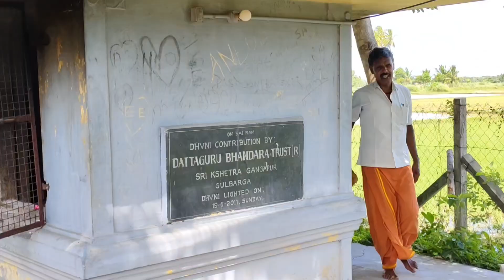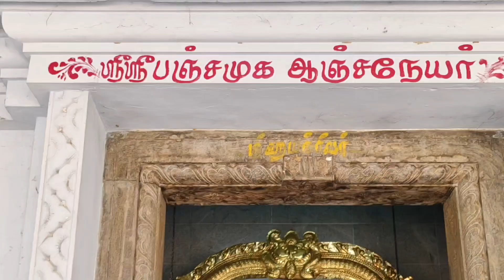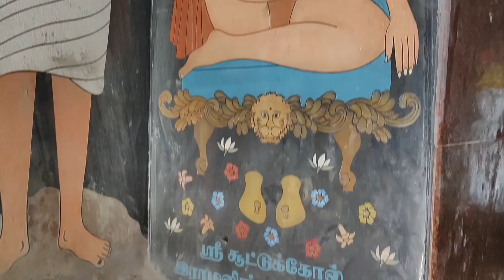06சிவராமபுரம்,பகல் ஆரத்தி12-09-2024ஶ்ரீ ஷீரடிசாய்பாபாமஹாராஜ் திருக்கோயில்,கும்பகோணம்&மயிலாடுதுறை🕉️🙏